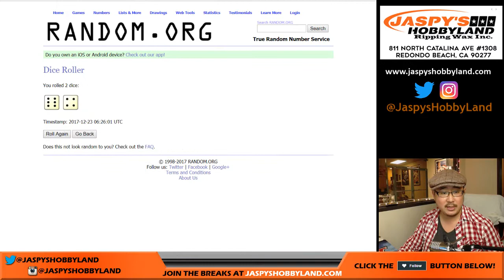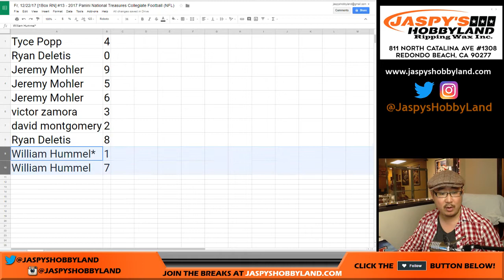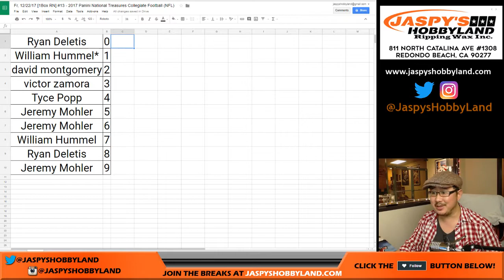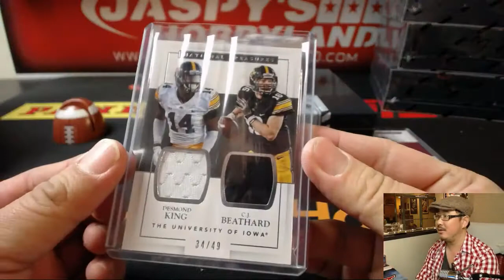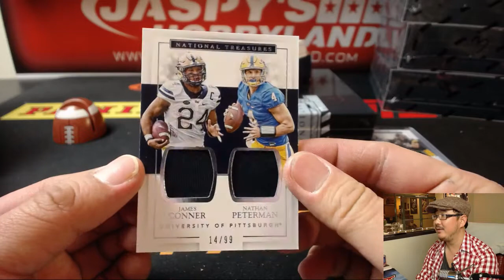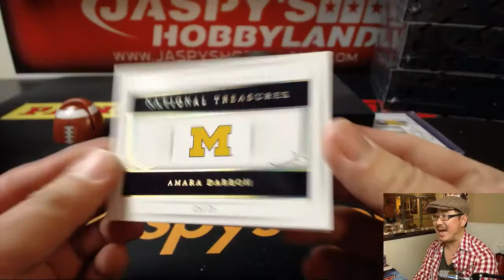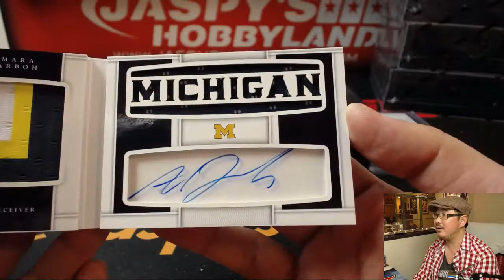Fr, 12/22/17 [1Box RN] #13 - 2017 Panini National Treasures Collegiate Football (NFL)